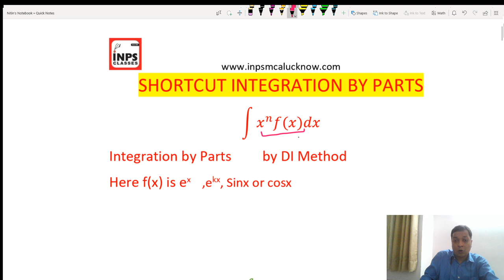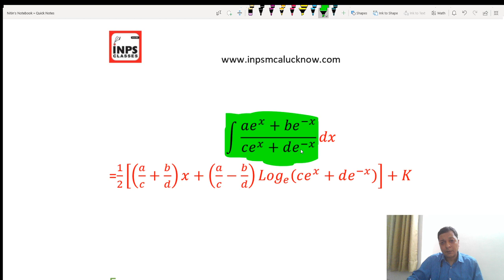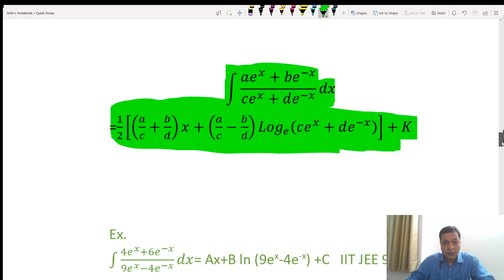Shortcut Integration By Parts by Nitin Agrawal INPS Classes